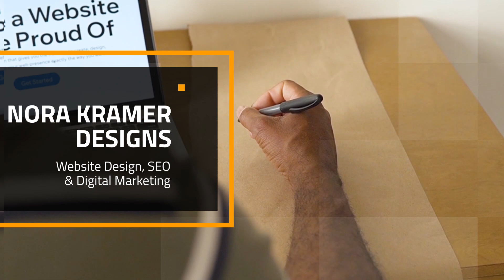Daytona Beach Web Design